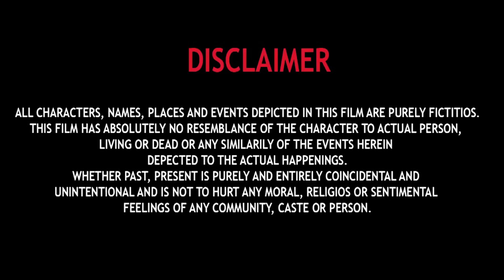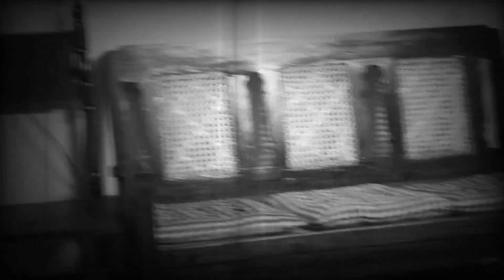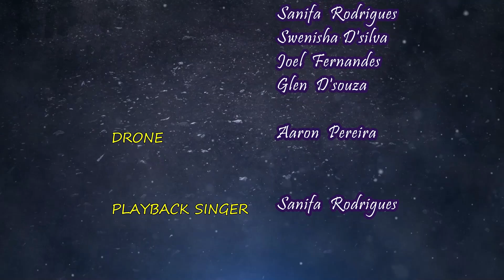"MAIM TI MAIM (MOTHER'S DAY SPECIAL)"/ KONKANI SHORT FILM 2020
MAIM TI MAIM (Mothers day special)
KONKANI SHORT FILM 2020

Mother is an undying love, a love beyond compare, the one you take your troubles to, she is the one who really cares.
This short film is Dedicated to all the mother's...